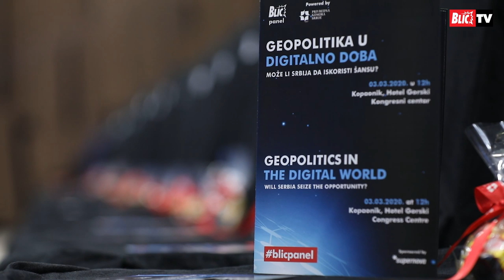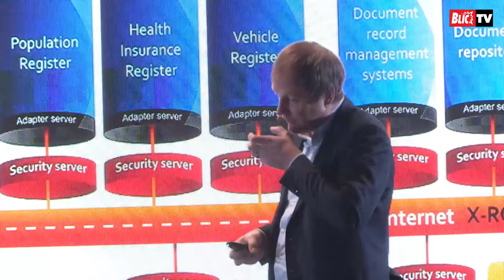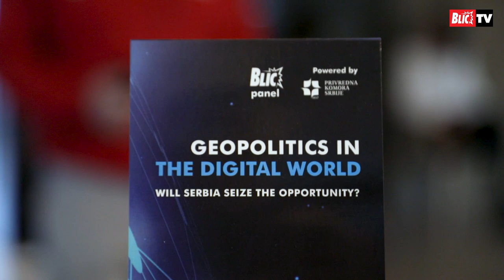Blic panel - Geopolitics in the Digital World: Will Serbia Seize the Opportunity?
The Blic panel at Kopaonik brought together more than 300 representatives of the business and political elite.
The Blic panel organized on 3rd March by the digital media company Ringier Axel Springer and the Chamber of Commerce and Industry of Serbia, titled: Geopolitics in the digital age: will Serbia seize the opportunity, provided answers to numerous representatives of the Serbian economy and the business community

At the very beginning of the Blic panel, around 300 guests from the world of business were welcomed by Jelena Drakulić Petrović, CEO Ringier Axel Springer Serbia, after which she welcomed the guests – the Prime Minister of the Republic of Serbia Ana Brnabić, Minister of Finance at the Government of the Republic of Serbia, Siniša Mali, the world famous experts Rawi Abdelal, Professor of International Management at Harvard Business School, the former Chief information officer (CIO) at the Government of Estonia, the founder "Proud Engineers" Taavi Kotka, the investment partner at Rockaway Capital from the Czech Republic Dušan Zábrodský and Vladimir Lučić, Internet and Multimedia Coordinator of the Telekom Srbija Group, as well as all other decision makers that were present, who, according to her, represent the think-tank of the Serbian economy and business community.

The panel, which was divided into two thematic areas – Geopolitics in the digital age: lessons for countries and companies and Digitization of Serbia - the most important obstacles on the road, was moderated by the Director of Strategic Analysis, Services and Internationalization, Chamber of Commerce and Industry of Serbia, Mihailo Vesović.

You can read the detailed report from the Blic panel on the BLIC portal.